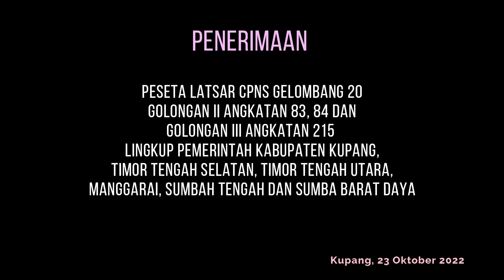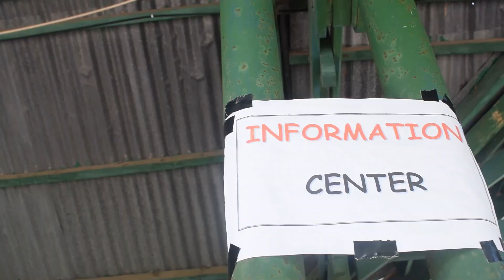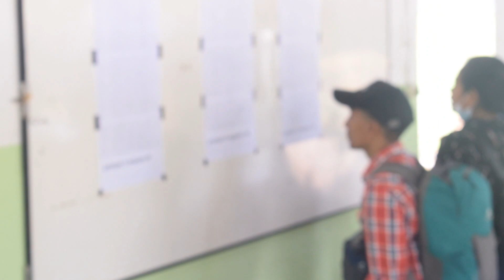PENERIMAAN PESERTA LATSAR CPNS GELOMBANG 20 || Golongan II dan III Angkatan 83, 84, 215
Penerimaan Peserta Latsar CPNS Gelombang 20 Bertempat pada BPSDMD Provinsi NTT

Kupang, 23 Oktober 2022